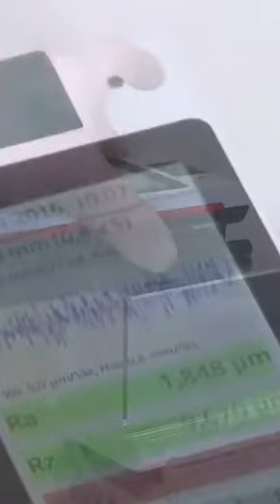Checking surface finish in the machine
Mahr MarSurf PS 10 Mobile Roughness Measuring Instruments

Visit the link below to try it yourself…

Amazing tool for CNC Machining

Computer Numerical Control (CNC) machining is a manufacturing process in which pre-programmed computer software dictates the movement of factory tools and machinery. The process can be used to control a range of complex machinery, from grinders and lathes to mills and CNC routers. With CNC machining, three-dimensional cutting tasks can be accomplished in a single set of prompts.
With CNC machining, pre-programmed computer software dictates the movement of factory tools and machinery

The CNC process runs in contrast to — and thereby supersedes — the limitations of manual control, where live operators are needed to prompt and guide the commands of machining tools via levers, buttons and wheels. To the onlooker, a CNC system might resemble a regular set of computer components, but the software programs and consoles employed in CNC machining distinguish it from all other forms of computation.

If you’re interested in utilizing CNC manufacturing to produce various products, find out more about how CNC machining and CNC programming works. You might also want to know about the main types of CNC machinery and the kind of work it can do to see if it can meet your needs.

What is CNC Machining?
When a CNC system is activated, the desired cuts are programmed into the software and dictated to corresponding tools and machinery, which carry out the dimensional tasks as specified, much like a robot.

In CNC programming, the code generator within the numerical system will often assume mechanisms are flawless, despite the possibility of errors, which is greater whenever a CNC machine is directed to cut in more than one direction simultaneously. The placement of a tool in a numerical control system is outlined by a series of inputs known as the part program.

With a numerical control machine, programs are inputted via punch cards. By contrast, the programs for CNC machines are fed to computers through small keyboards. CNC programming is retained in a computer’s memory. The code itself is written and edited by programmers. Therefore, CNC systems offer far more expansive computational capacity. Best of all, CNC systems are by no means static since newer prompts can be added to pre-existing programs through revised code.

In CNC manufacturing, machines are operated via numerical control, wherein a software program is designated to control an object. The language behind CNC machining is alternately referred to as G-code, and it’s written to control the various behaviors of a corresponding machine, such as the speed, feed rate and coordination.

Basically, CNC machining makes it possible to pre-program the speed and position of machine tool functions and run them via software in repetitive, predictable cycles, all with little involvement from human operators. In the CNC machining process, a 2D or 3D CAD drawing is conceived, which is then translated to computer code for the CNC system to execute. After the program is inputted, the operator gives it a trial run to ensure no mistakes are present in the coding.

Due to these capabilities, the process has been adopted across all corners of the manufacturing sector, and CNC manufacturing is especially vital in the areas of metal and plastic production. Find out more about the types of machining systems used and how CNC machine programming fully automates CNC manufacturing  below:

Open/Closed-Loop Machining Systems
During the CNC manufacturing process, position control is determined through an open-loop or closed-loop system. With the former, the signaling runs in a single direction between the CNC controller and motor. With a closed-loop system, the controller is capable of receiving feedback, which makes error correction possible. Thus, a closed-loop system can rectify irregularities in velocity and position.

In CNC machining, movement is usually directed across X and Y axes. The tool, in turn, is positioned and guided via stepper or servo motors, which replicate exact movements as determined by the G-code. If the force and speed are minimal, the process can be run via open-loop control. For everything else, closed-loop control is necessary to ensure the speed, consistency and accuracy required for industrial applications, such as metalwork.

In CNC machining, movement is usually directed across X and Y axes

CNC Machining Is Fully Automated
In today’s CNC protocols, the production of parts via pre-programmed software is mostly automated. The dimensions for a given part are set into place with computer-aided design (CAD) software and then converted into an actual finished product with computer-aided manufacturing (CAM) software.